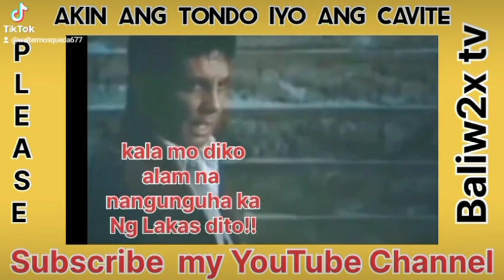iyo ang cavite akin ang tondo Part 2 FPJ&Ramon Sr Voice Dubbing